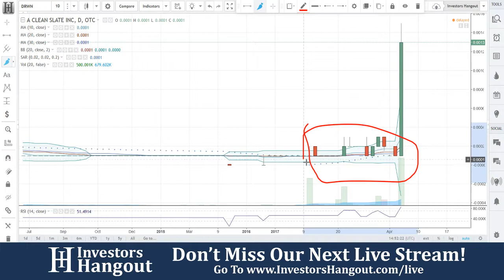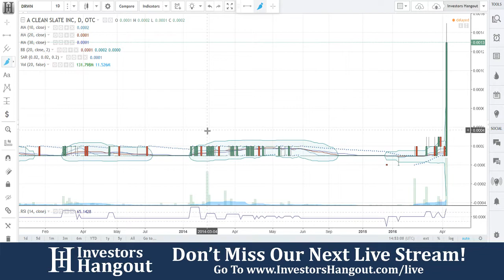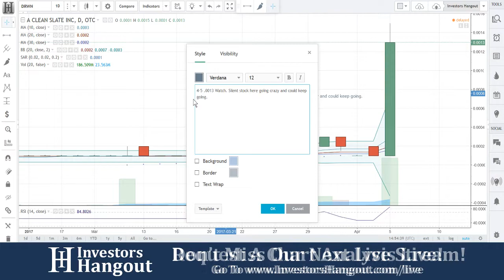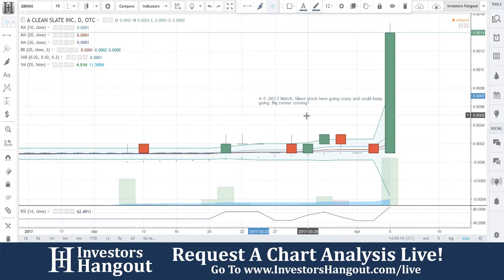DRWN Stock Live Analysis 04-05-2017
DRWN Stock Message Board & Analysis (A Clean Slate Inc.) explained as of 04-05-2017. $DRWN stock chart analysis along with the current stock price, filings, financials, news and a brief description of the company.